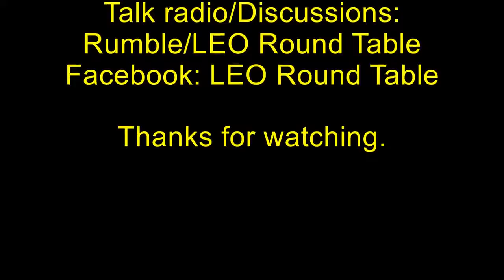Dash bodycam shows pursuit for a minor traffic violation that ended with arrest of a robbery suspect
One of our deputies attempted to stop a truck on I5 for speeding 75/60mph zone and expired tabs from 2020. The vehicle fled, and a pursuit was authorized.

The vehicle fled down Pacific Ave and Fones Rd, eventually ending in a neighborhood when the suspect realized deputies weren’t discontinuing and letting him drive away. The suspect bailed on foot and a foot pursuit was initiated, resulting in the suspect surrendering without further incident.

After confirming the identity of the suspect, deputies learned he had multiple warrants out of King County for Robbery 2nd degree and domestic violence crimes. He was booked into Thurston County on his warrants, attempting to elude, and driving on a suspended license.

This is yet another example of a pursuit for a “minor” traffic infraction leading to the capture of a dangerous individual we do not want roaming free on our streets at 3AM in Thurston County.